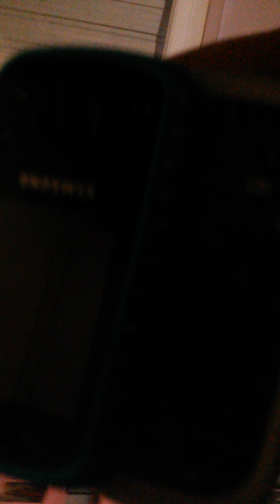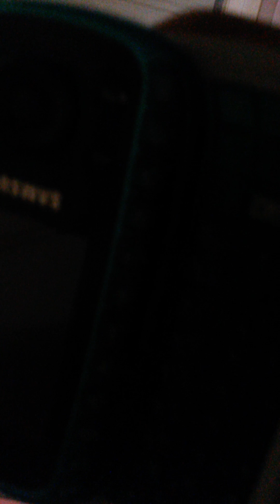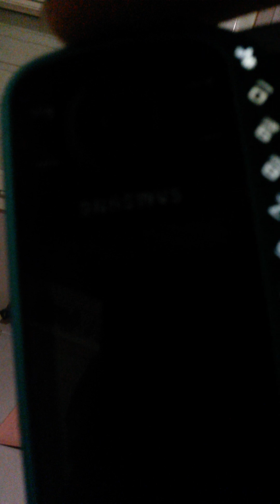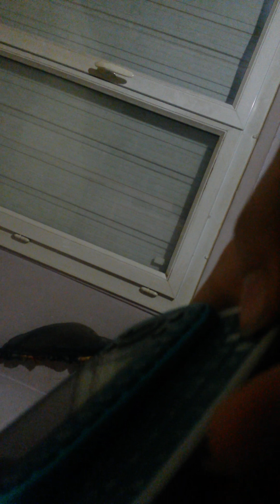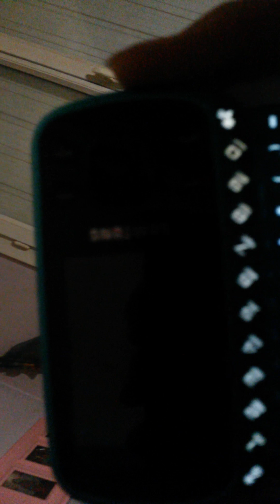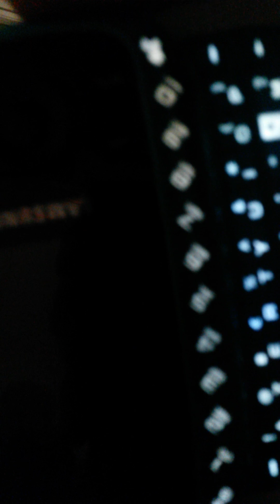Samsung GT-B3310 ringtones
Original ringtones and SMS tones on Samsung GT-B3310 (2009)